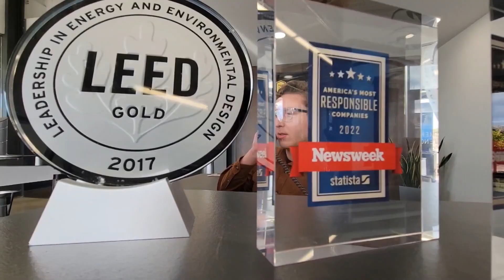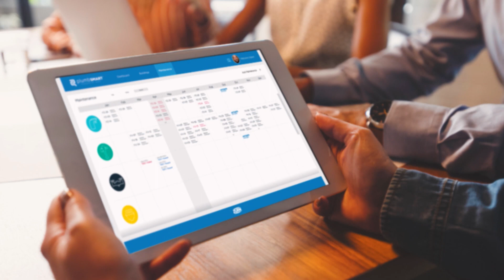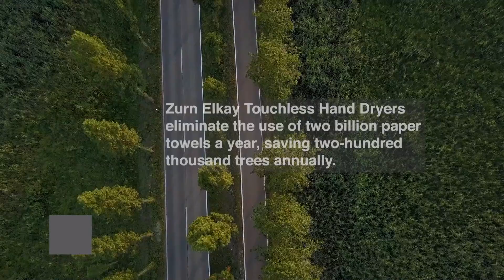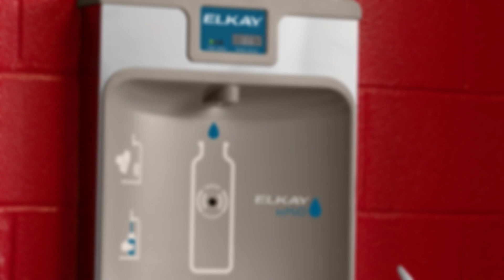Engineered Water Solutions for People and the Planet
It was bound to happen: two world-class companies with leading-edge core product strengths, and a commitment to excellence. A legacy with a combined history unequaled in water-centric products has merged — Zurn and Elkay have become one.

And with the July 2022 merger comes an even greater manufacturing capacity of combined strengths and expertise, destined to change the world of water solutions and delivery systems.

Zurn Elkay’s new product bundle BrightShield® is leading the way. We travel to Milwaukee and the headquarters of this water solutions giant to discover how it’s helping reduce water use while minimizing its environmental footprint. From restrooms of the future to hygienic, touchless water fountains, Zurn Elkay is truly leading the way.